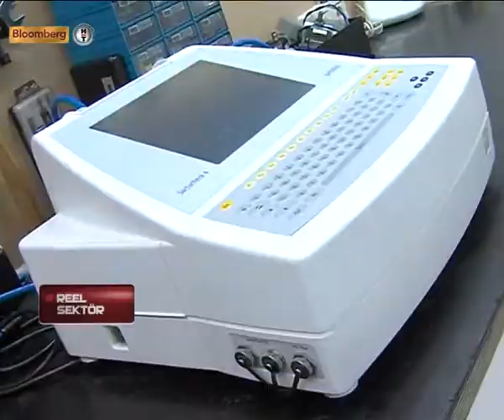SARTONET- SARTORİUS STEDİM TÜRKİYE ( REEL SEKTÖR PROGRAMI )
Bloomberg HT - Reel Sektör Programı
Sartonet Yönetim Kurulu Başkanı ÖMER ERDEM

Selçuk GEÇER'in Sunumu ile REEL SEKTÖR Programı Her Cumartesi 14:00'da Bloomberg Ht Ekranlarında.